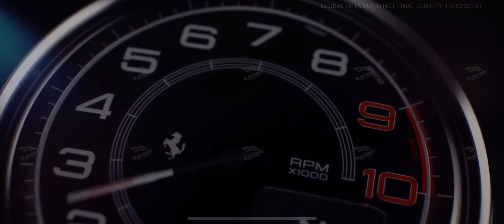RACING MASTER is the Best New Mobile Racing Game with Console Graphics - iPhone 13 Pro Max Gameplay